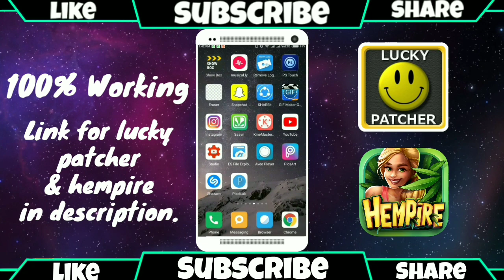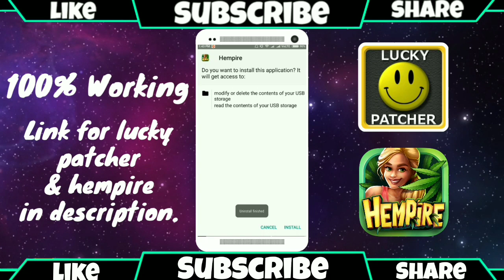HEMPIRE - Weed Growing Game HACK | Lucky Patcher *WORKING*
Hey guys in this video I will show how to hack hempire the weed game with lucky patcher.